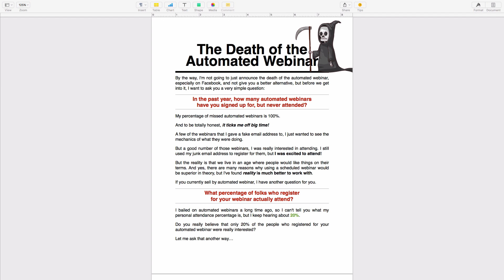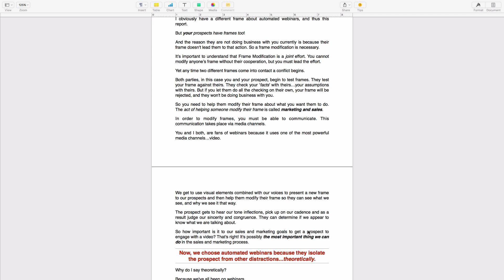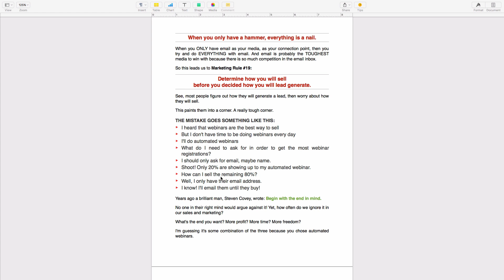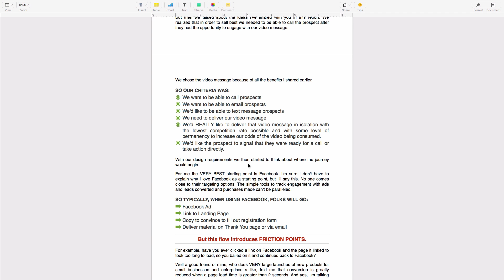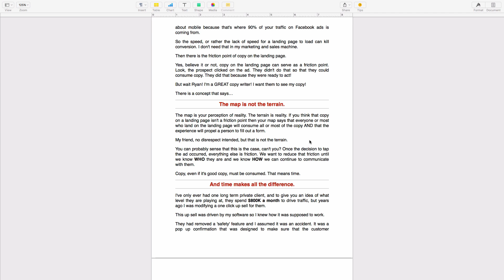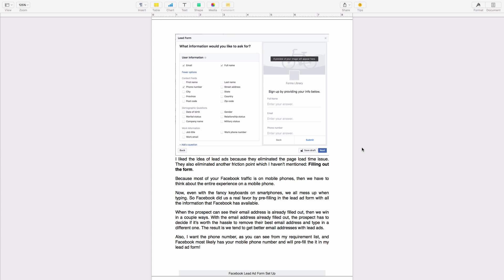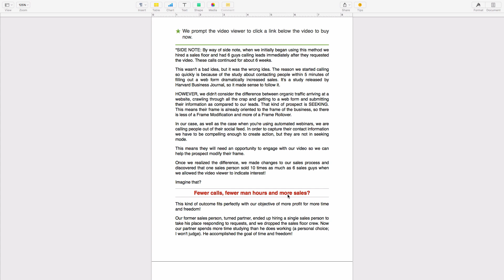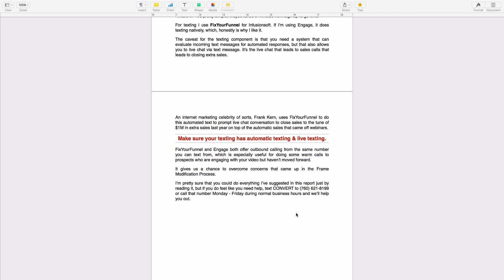Death Of The Automated Webinar on Facebook for Infusionsoft Users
Do you really believe that only 20% of the people who registered for your automated webinar were really interested?
Let me ask that another way…
Do you really believe that 80% of the people who registered for your webinar didn't care what you had to say?
Is that why they didn't show up?
Hey, I'm not saying that webinars suck, or that they are dead as a whole. I'm specifically talking about timed webinars filled by Facebook marketing dollars.
Obviously, spending time with a prospect, where they can get to know you is powerful!
Obviously, not all prospects are going to get enough from a single interaction to want to buy from you!